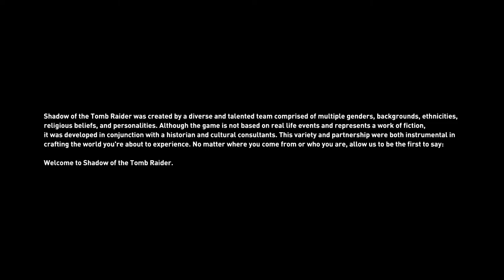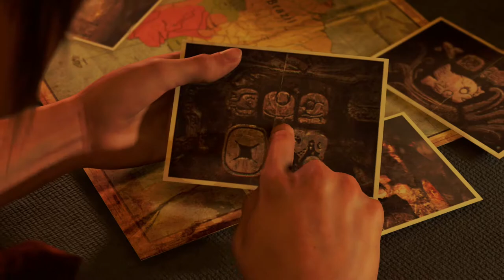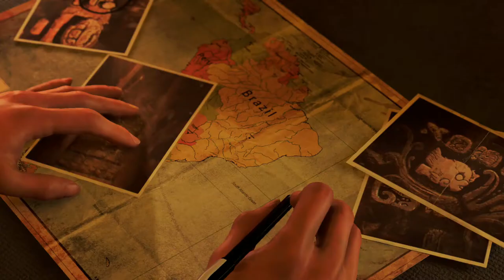Shadow of the Tomb Raider - First 30 Minutes - Xbox One X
Shadow of the Tomb Raider has arrived! If you are really excited, or perhaps are on the fence, check out the first 30 minutes of the game!

Captured with: AVerMedia Live Gamer Ultra

Captured With: AVerMedia Ultra Gamer Live
Captured From: Xbox One X